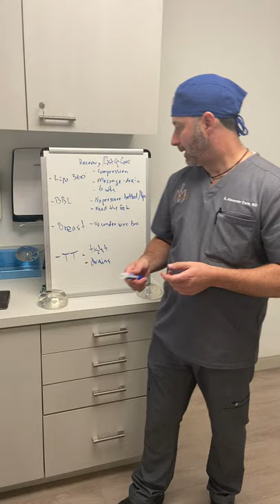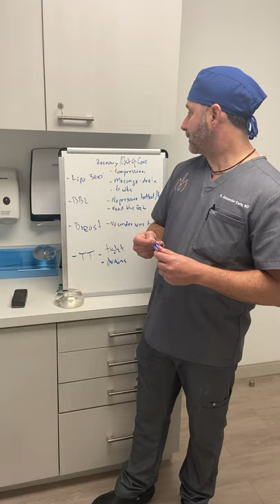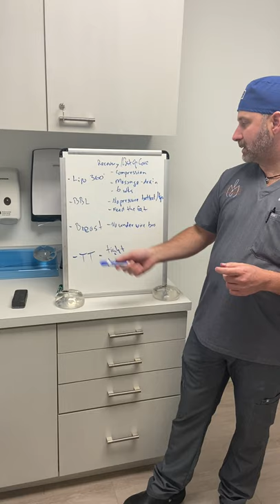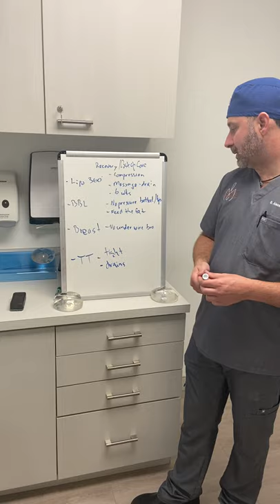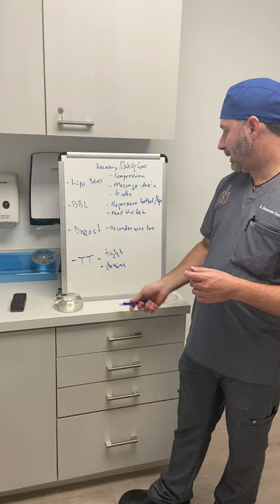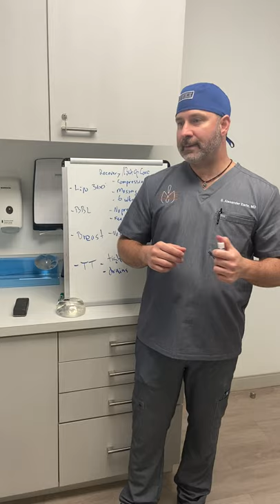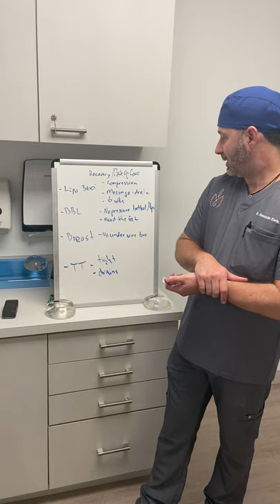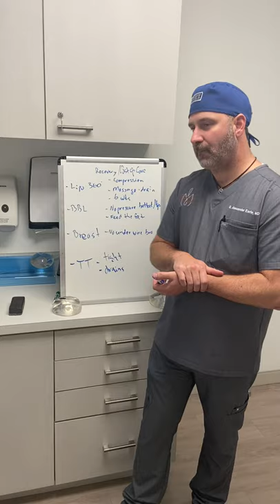Recovery/ post operative care explained by Dr.Earle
Dr.Earle details the recovery expectations and exercise limitations post operative for lipo , BBl, breast, and Tummy Tuck procedures.  Enjoy 😁